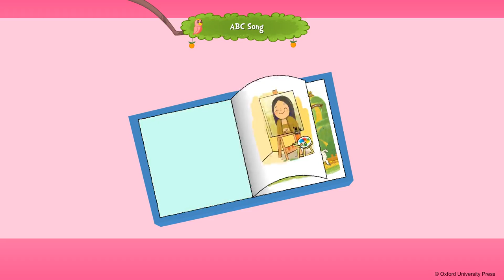ABC Song For UKG, Oxford, Class UKG, Tulips, Semister 2